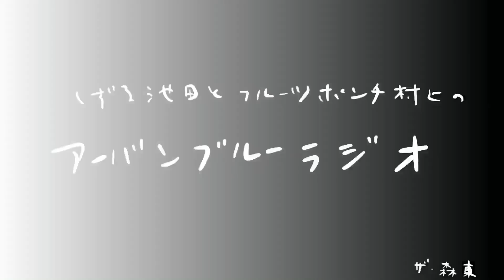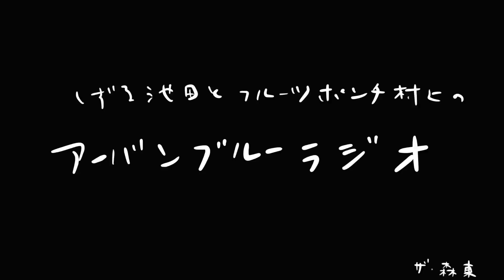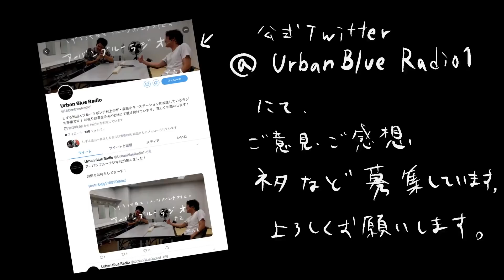しずる池田とフルーツポンチ村上のアーバンブルーラジオ「ゲストうるとらブギーズ」の回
さらば青春の光YouTubeチャンネルをキーステーションに『しずる池田とフルーツポンチ村上のアーバンブルーラジオ』毎週水曜18時よりレギュラー放送中！

58回目の放送は「ゲストうるとらブギーズ」の回です！！